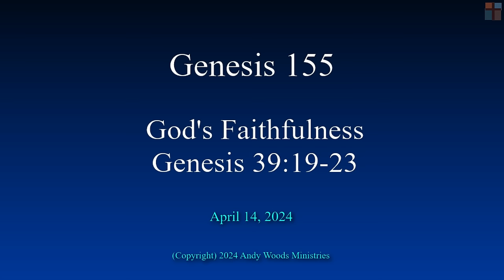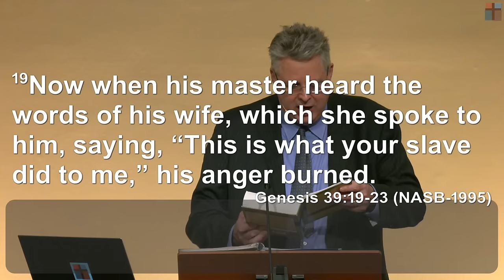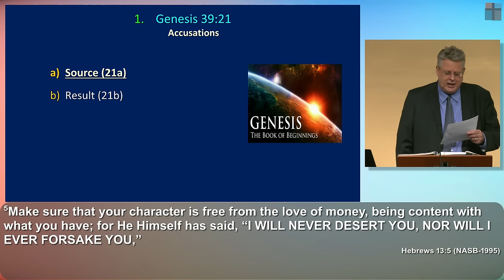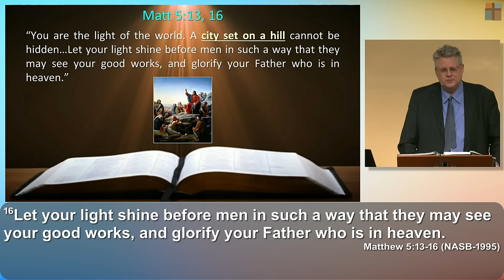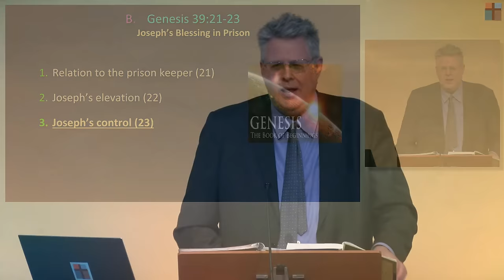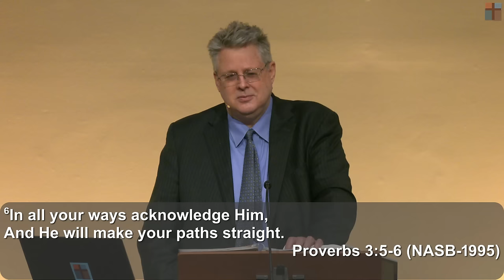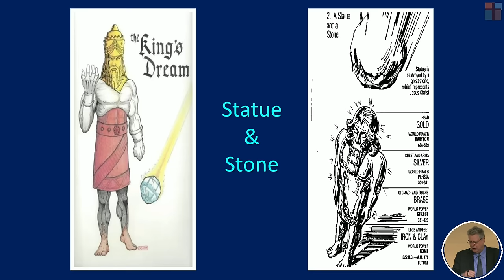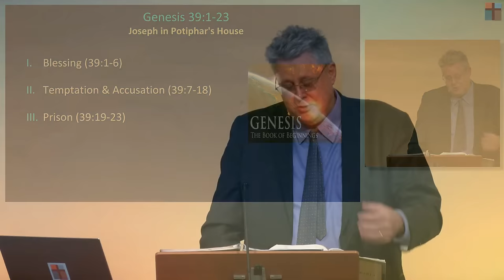Genesis 155 – God’s Faithfulness. Genesis 39:19-23. Dr. Andy Woods. 4-14-24.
GENESIS 39:19-23 DR. ANDY WOODS  APRIL 14, 2024  GENESIS